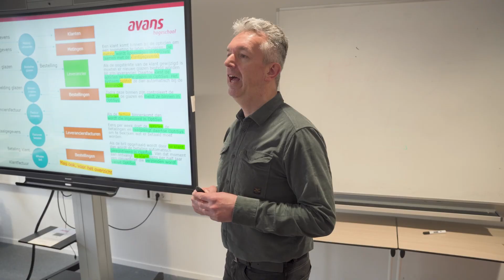Voltijd hbo - Technische Bedrijfskunde - Den Bosch | Avans Hogeschool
De HBO opleiding Technische Bedrijfskunde is breed en geeft je veel mogelijkheden. Nieuwsgierig hoe het bij de opleiding is en wat je kan verwachten? Lotte en Carl vertellen je in deze video over Technische Bedrijfskunde.